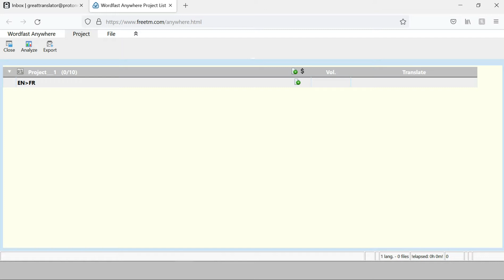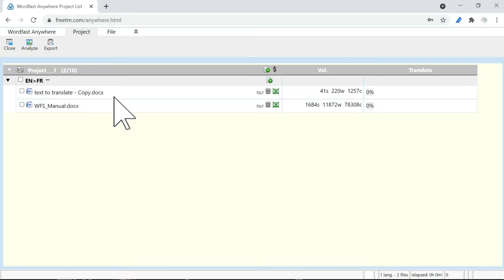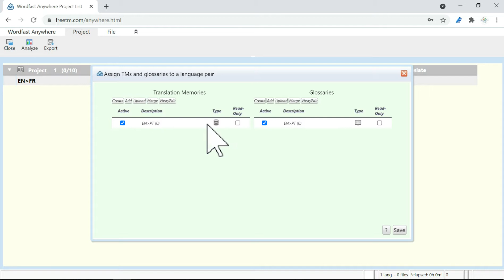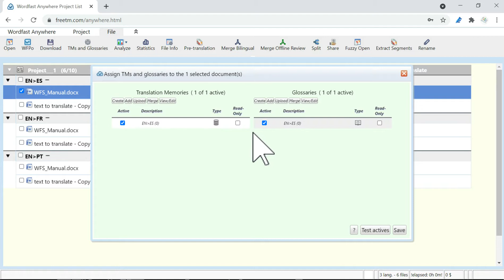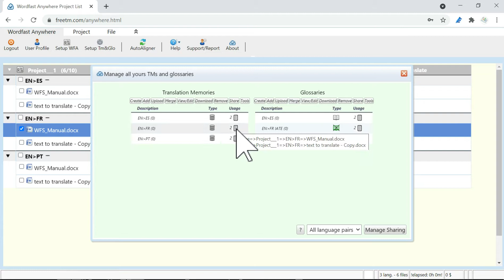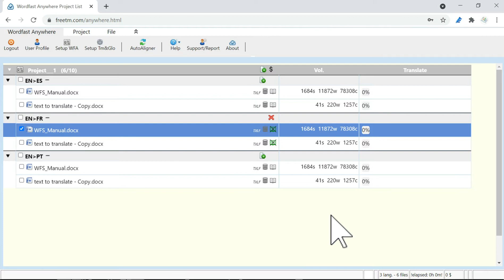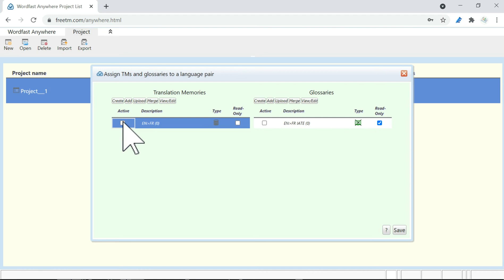Wordfast Anywhere 6 Basic Projects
The new version of WFA is here! Now everything is organised within projects. Check out this short video to learn how.